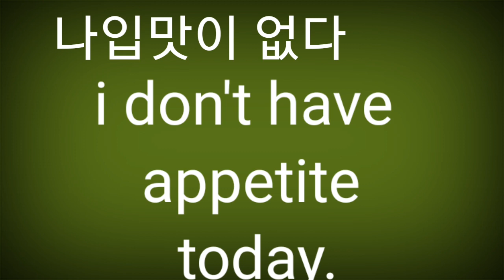I don't have apoetite today